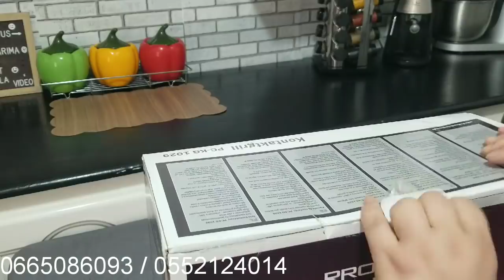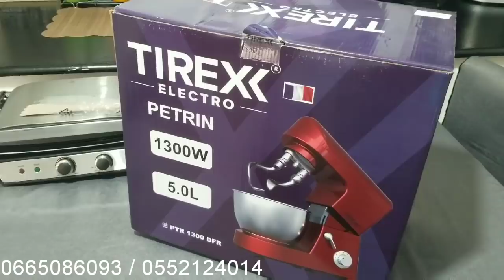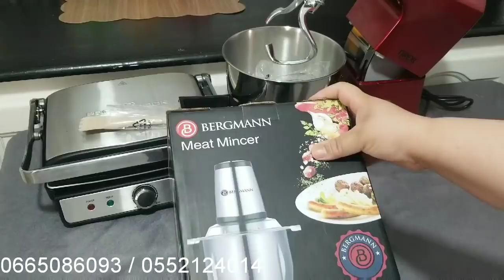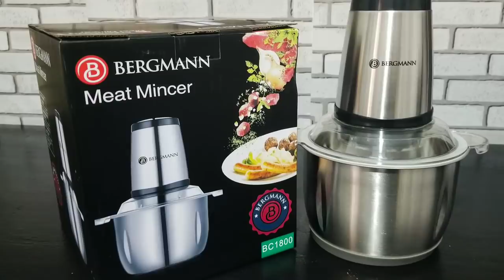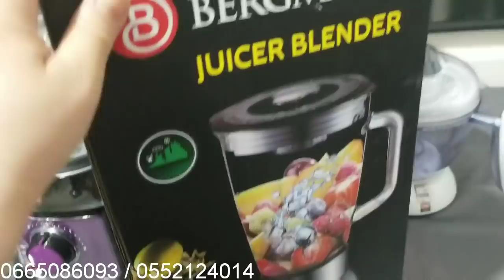أشتري 5 حاجات و السادسة مجانية pack promo خاص برمضان و توصيل مجاني عيشي تحضيرات رمضان و شدي دارك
تحضيرات رمضان
أجهزة كهربائية
تسوق عبر الإنترنت
العجان الكهربائي
روبو متعدد الاستخدامات
الة العصير